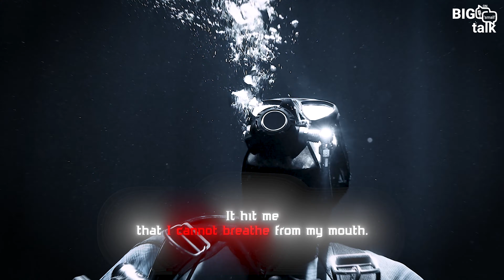Bucket List Gone Wrong 😱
This was a close call! 😱 Haven't you hear about Manav's intense bucket list experience gone wrong? Don't make the same mistakes he did when you plan your next scuba event! Do you believe in near-death adventure stories? 🌊🚀 BucketList PodcastStories AdventureFails bigonsmalltalk itsnotok"